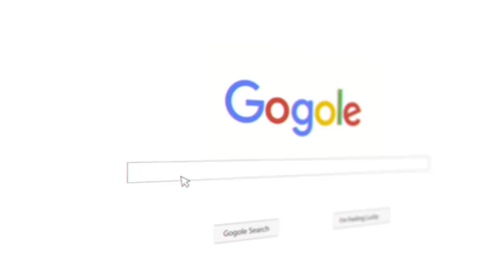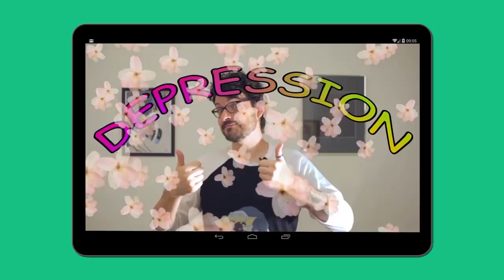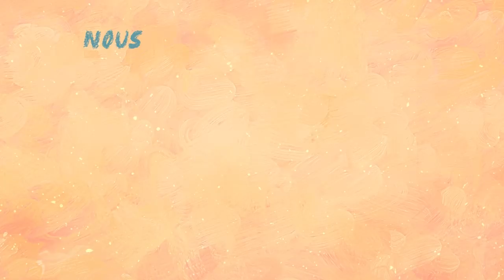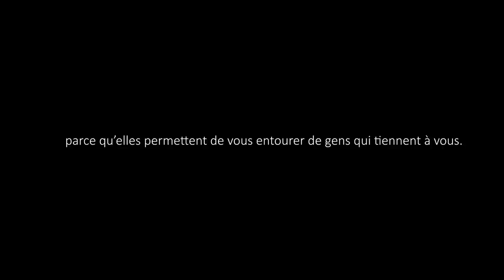À quoi ça sert d'être triste ? - YouAsk #2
Joyeuse St Valentin tout le monde !